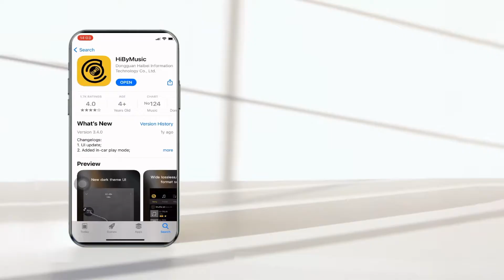원미 올인원 하이파이 DAC 앰프 1Mii Lavaudio DS100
1Mii DS100 DAC Headphone Amplifier HiRes HiFi Decoding Audio USB Type-c DAC Amp PCM 32Bit/384 DSD256 for Android iOS Mac Windows